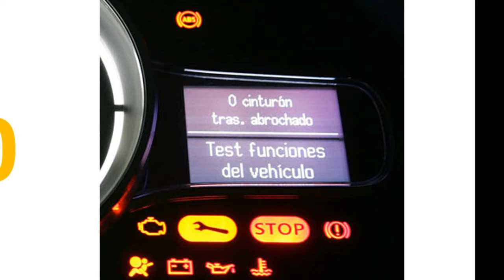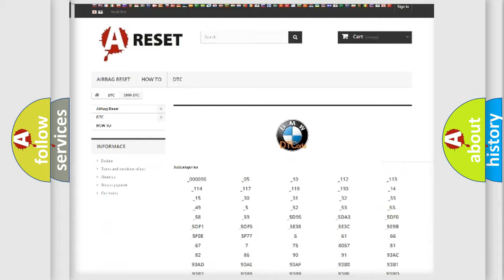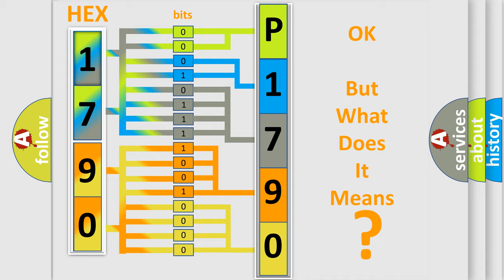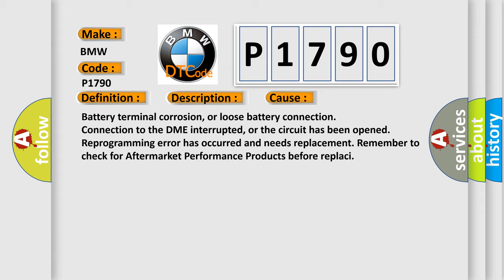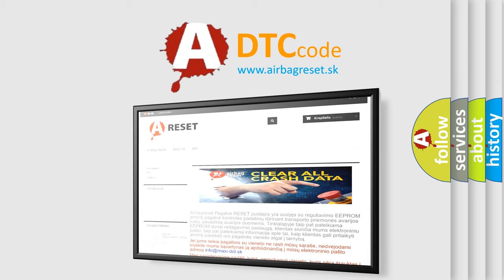DTC BMW P1790 Short Explanation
Contents:
0:21 Basic DTC analysis according to OBD2 protocol standard.
1:48 Insight into programming
2:58 A diagnostically understandable description of the Diagnostic Trouble Code
3:05 Basic error definition

Make
BMW
Code
P1790
Definition
Internal Control Module Memory Checksum Error
Description
During the self check, the EEPROM check detected an invalid checksum The self or rationality check EEPROM resulted in an invalid checksum at power up
Cause
Battery terminal corrosion, or loose battery connection
Connection to the DME interrupted, or the circuit has been opened
Reprogramming error has occurred and needs replacement Remember to check for Aftermarket Performance Products before replaci